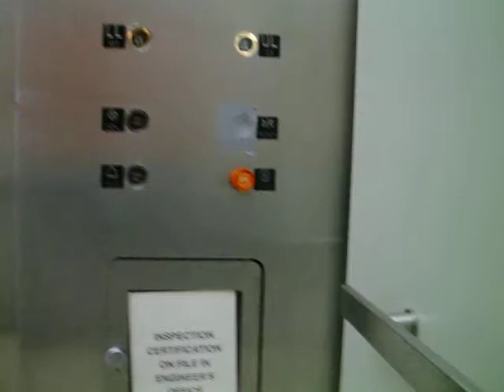Mid Rivers Mall Otis Elevator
In ground hydraulic elevator.